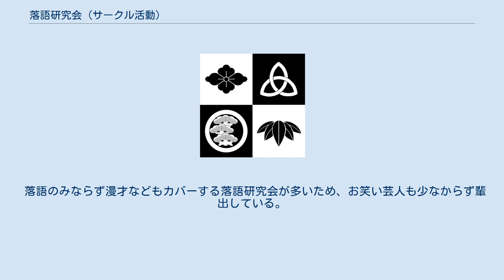落語研究会 (サークル活動)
落語研究会（らくごけんきゅうかい）は、部活動・クラブ活動・サークル活動のひとつである。
落語の鑑賞や研究を主とするが、実演や興行などを行う場合も多い。
 略称は「落研」。
当初は「らっけん」と読まれていたが、ある時期から湯桶読みされて「おちけん」と読まれることが圧倒的に多くなった。
「落ち研」と表記されることも多い。
 早稲田大学で、小沢昭一、大西信行、加藤武らが、落語研究会を創設したのが、（学校での）落語研究会の創始である（名称は「寄席文化研究会」としたかったが、大学に認めてもらえず「庶民文化研究会」とした）。
小沢や加藤の卒業後に活動はいったん途絶えたが、昭和29年頃から復活、暉峻康隆や石川栄躍などの協力も得てプロの若手気鋭の落語家を招き落語会を開催するようになる。
 組織ごとにサークルは存在するが、大学の部活動・クラブ活動・サークル活動が特に知られている。
プロ落語家によって指導されることも多く、プロ落語家の供給源ともなってきた。
 アマチュア落語といっても、現役大学生が所属する落語研究会と社会人を中心とした天狗連とのつながりは少ない。
大学卒業後、アマチュアとして落語を続けるために天狗連に入会するケースはある。
 落語研究会が無い大学の学生が落語の腕を磨き交流するために他大学の落語研究会に籍を置く場合もあるが、コンテストなどに出場する場合は、あくまで入学した大学の所属で出場する。
 早稲田大学落語研究会出身であるサンキュータツオがキュレーターを務める渋谷らくごでは、一般料金・学生料金とは別に、割安な「落研料金」を設定している。
 1966年5月、野村雅昭（東京教育大学学生、後の日本語学会会長）らが14の大学の落語研究会を組織して「全関東大学落語連盟」を結成した。
略称は「全落連」。
「全学連」のもじりである。
機関誌『落語』を発刊した。
野坂昭如が小説化している。
 それとは別に、2005年、関東落研連合（関落連）が結成された。
 また、2011年に東海地区では東海落研連合（東落連）が結成された。
 1950年に結成された東京大学落語研究会は落語の研究で知られている。
OBたちは「東大落語会」という名で組織され、今日まで以下の研究書を出版している。
 他に「東京大学落語研究会OB会」名義で ほか、代表格の山本進の単独著書は多数出版されている。
 地域おこしや学生の才能の発掘の一環として、落語研究会所属の学生を対象とした全国規模の大会が開催されている。
 全日本学生落語選手権・策伝大賞 岐阜県岐阜市が2004年より毎年開催している。
岐阜市は落語の祖・安楽庵策伝の出身地であり、笑いと感動のまちづくり運動の一環として行われている。
NHKテレビでも放送があり、優勝者には「策伝大賞」が贈られる。
入賞を経て、卒業してからプロの落語家となった者も多い。
 尼崎落研選手権 兵庫県尼崎市主催。
尼崎は桂米朝・ダウンタウンをはじめとしたお笑い芸人ゆかりの地であることなどから、新人お笑い尼崎大賞とは別に、2015年より市内の近松記念館で開催。
関西を中心とした大学の落語研究会から各大学代表者1人が出場。
 学生落語王者決定戦てんしき杯 岐阜県岐阜市で、演芸プロモーターの男性が2010年～2018年まで毎年夏休みにじゅうろくプラザで開催していた。
策伝大賞とは異なるトーナメント方式による対戦方式。
高座内容の自由度が大きく、大谷皿屋敷、まんじゅう大帝国、竹本拓太夫などの異色の才能が発掘された。
2019年、主催者の男性の不祥事による在宅起訴を受け、以降開催が中断。
 じゅげむ杯 学生落語選手権大会 上記てんしき杯の中止後、2019年の「広瀬杯」（静岡県島田市）の開催を経て、2020年より東京都・清瀬けやきホールで開催。
 全日本大学生お笑い選手権大会　～お笑いインターカレッジ～　大学お笑い日本一決定戦 主催：全日本大学生お笑い協会　2007年より開催。
 全国学生落語真打大会inあじしま 宮城県石巻市が網地島にて2007年より開催していた。
決勝出場者には、入舟辰乃助（優勝）、劇団「地蔵中毒」かませけんたなどがいる。
 戸倉上山田温泉座 学生寄席選手権大会 小中学校の教科書で国語の教材として落語が取り上げられていることもあり、教育方面からの落語への関心は高まっている。
 課外活動としての落語研究会の活動は、今でも関東を中心に中学校、高等学校においても落語研究会もしくはそれに準ずる部活動が設置されているケースがある。
ただ、愛好者単独での...